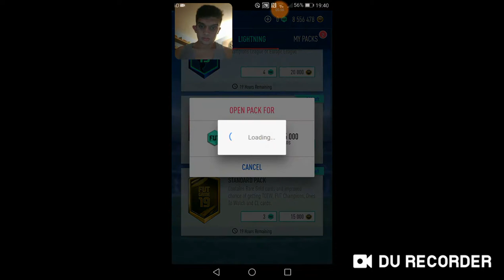OM*G I packed so many walkouts. I got a legend.